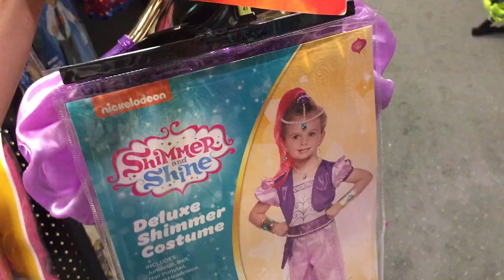**I WON A CASH PRIZE** (vlog #416)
Since my vlogs are a little behind (Halloween still to come) in real time I've been taking a break from vlogging so I can try and catch up! I apologize we are so pushed back but I hope you enjoy this vlog regardless!

Follow us around as we pick out Ella's 2017 halloween costume, we browse Lush for their Holiday collection, I win a CASH PRIZE and I win the Rookie of the Year 2017 award from my season at the haunted hotel!!

As always,
xoxo Shane

xo Shane